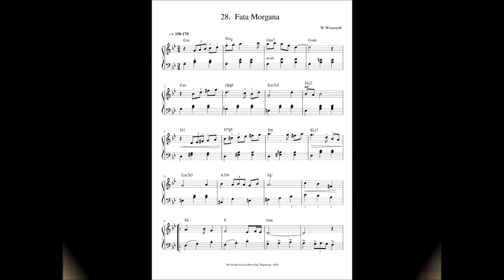Fata Morgana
Ein kleiner, arabisch angehauchter Walzer ~ ~ ~
Nr. 28 aus meinem Klavierbuch "Musikalische Kurzgeschichten für Klavier"